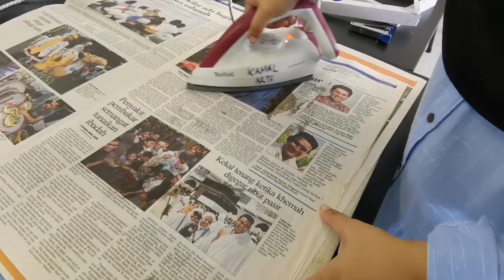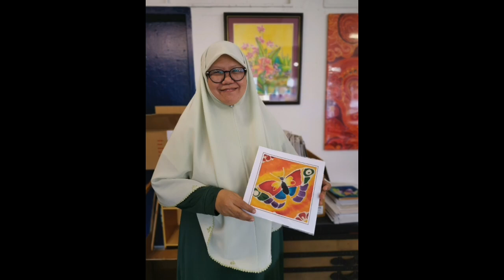Batik Painting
staff muKhAyyam this time we tried somethiNg Different thAt is batik paInting.

fun for beginners 🎨😍

Mine was quite uglY but okaylah.

fyeo.